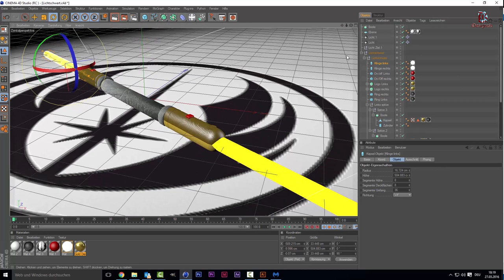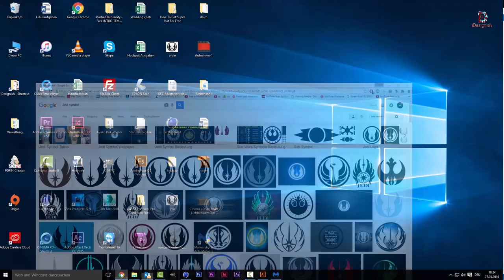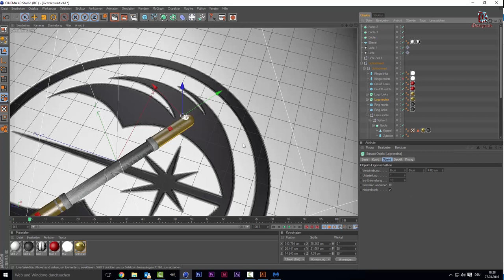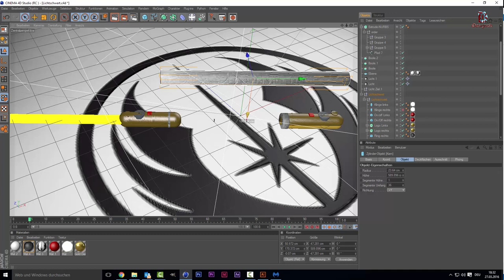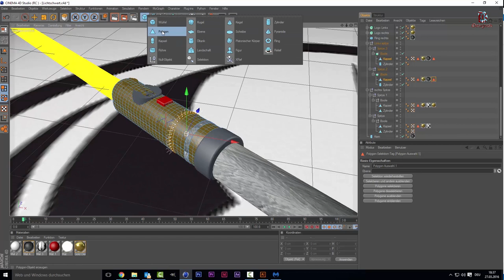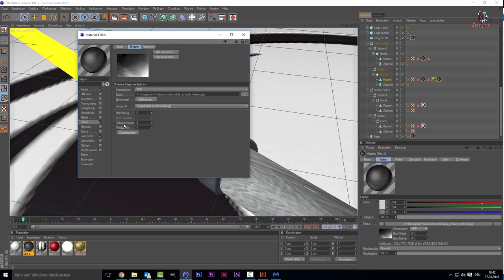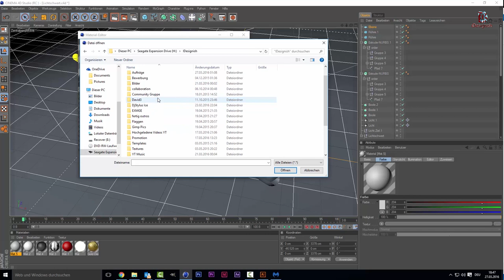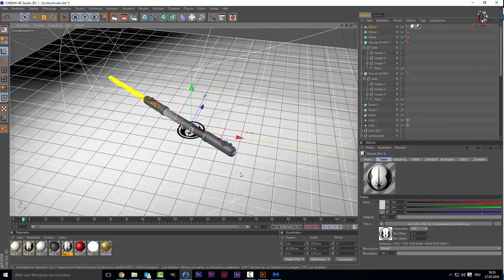Cinema 4D Zusammenfassung (Breakdown) - Lichtschwert Jedi Wächter